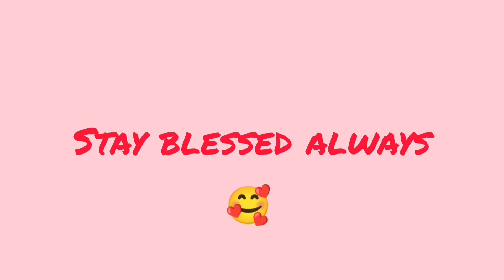Holi Celebration 2023 || Didir Anniversary celebration 🥰🎁💓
❤️  Happy Holi ❤️

Hello ,
 Myself Rai ...
for any makeup 💄 related enquiries Contact to my Facebook page - Rai's Makeover
 Also My Instagram ID - @juirajib

 I created my youtube channel for Daily Vlogging and Makeup tutorial |
Camera I used - Vivo V21 pro

                                                     Rai 🖌️

Details:
              1) Holi Celebration
               2) Fastival of Colour
                3) friends and family
                 4) Happy Holi 2023
                  5) Marriage Anniversary Celebration